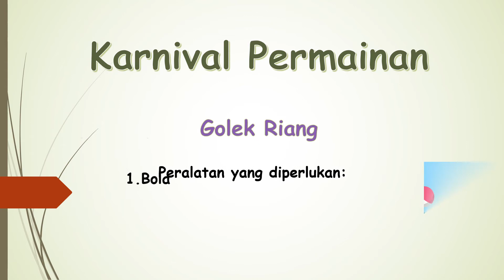二年级体育教育 滚球